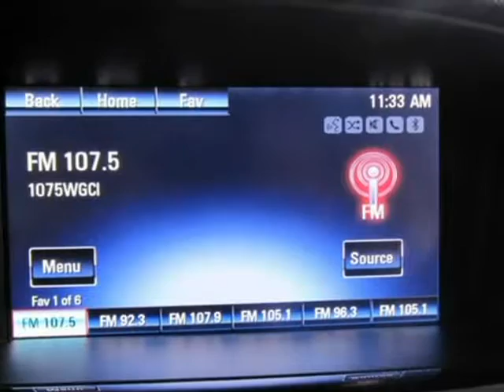2015 Chevrolet Cruze 4dr Sdn Auto 2LT (Chicago, Illinois)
Millennium Auto Sales
3250 N Cicero ave.